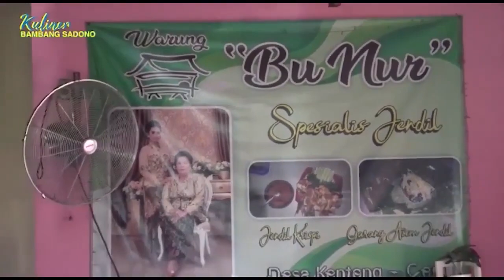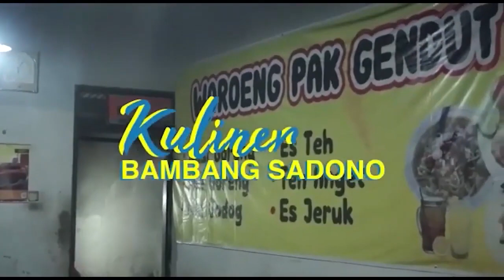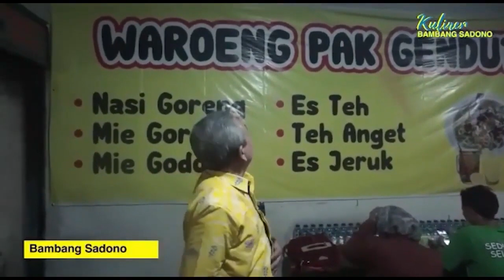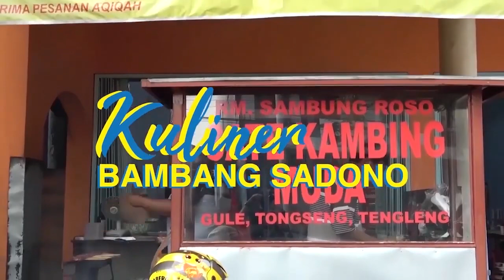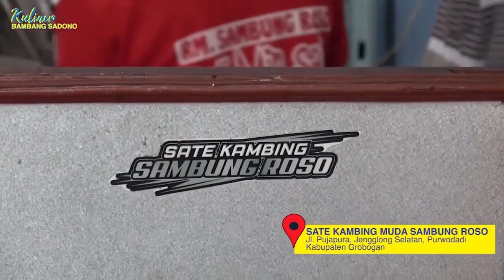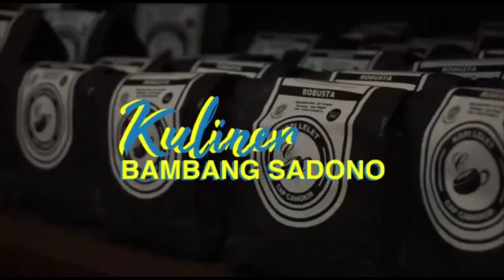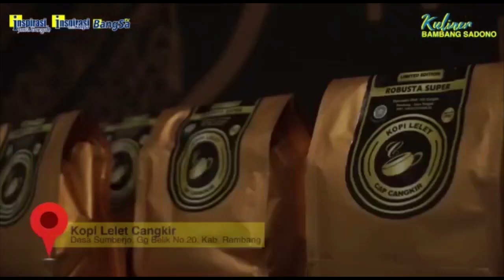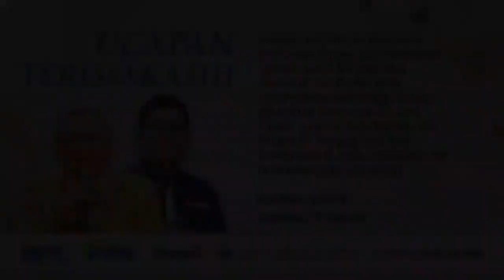PETANI LEBIH BEBAS WAKTUNYA (Dinamika Beras Organik - 07)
Ketua Kelompok Tani Sumber Rejeki Kabupaten Magelang, Mad Suradin mengatakan sebagai petani lebih nyaman dari pada bekerja di pabrik. Selain hasilnya lebih baik, waktunya lebih bebas, tidak harus disiplin seperti kerja di pabrik. Kebetulan bertani organik sudah dirintis oprang tuanya. Sekarang tinggal melanjutkan, dan pasarnya juga terus berkembang.